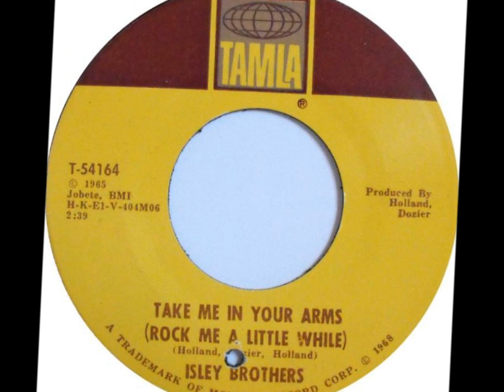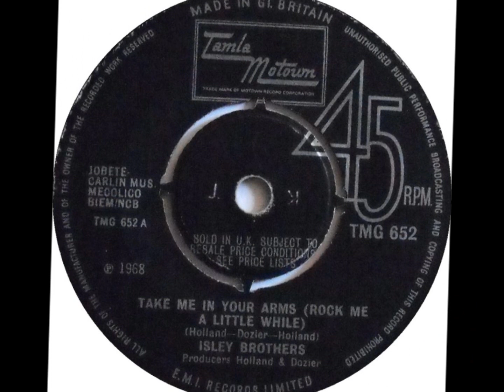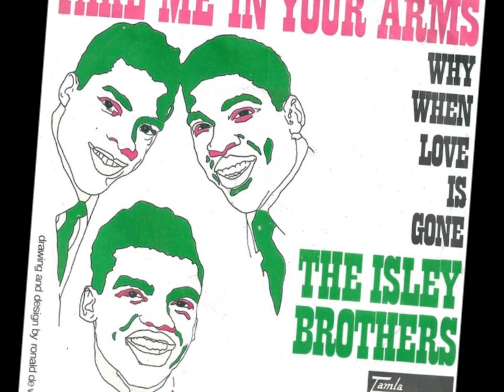Take me in your arms Isley Brothers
Tamla 54164 - Take Me In Your Arms (Rock Me A Little While)* / Why When Love Is Gone - 1968 -- Holland-Dozier-Holland
originally released in 1965 by Kim Weston on Gordy 7046
also released in 1972 by Jermaine Jackson on Motown 1216.
Uploaded from the CD Tamla Motown Big Hits & Hard To find Classics Vol 2